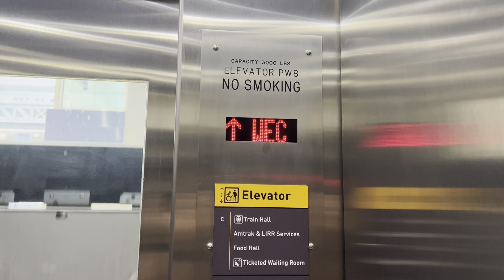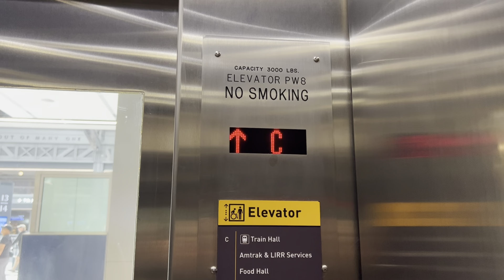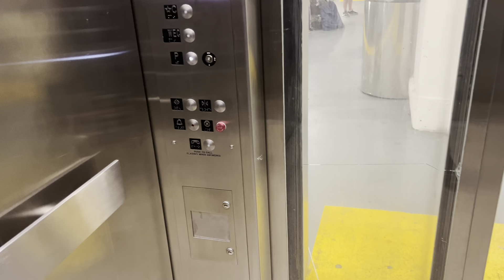Mongrain Hydraulic Elevator to Tracks 15/16 at Moynihan Train Hall at NY Penn Station NYC, NY